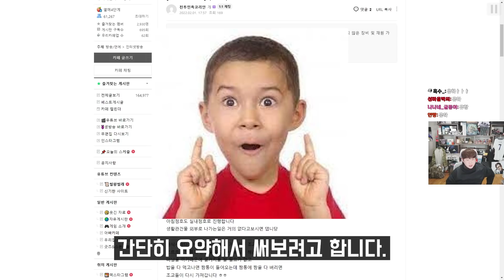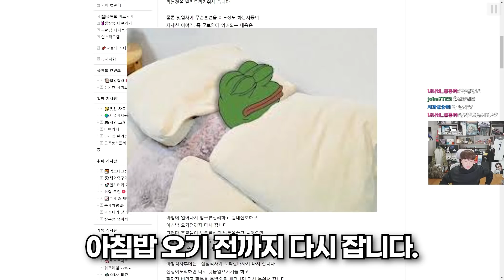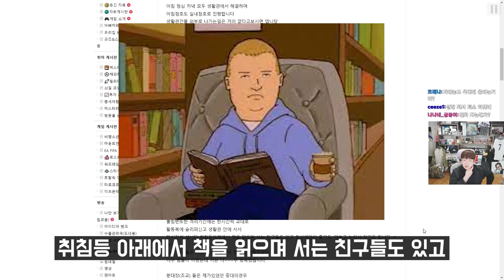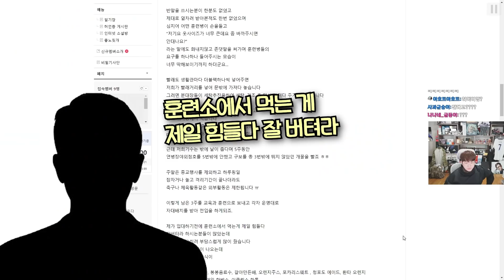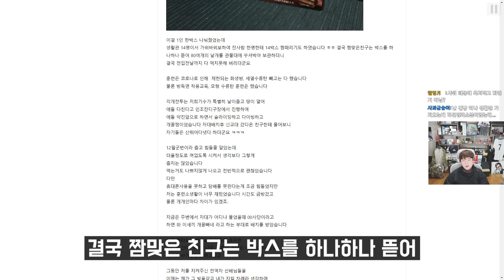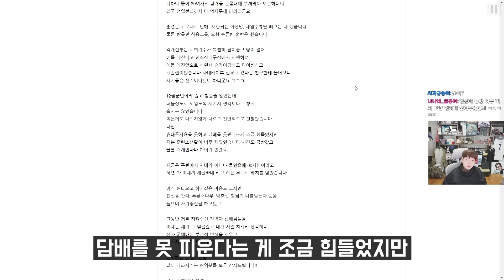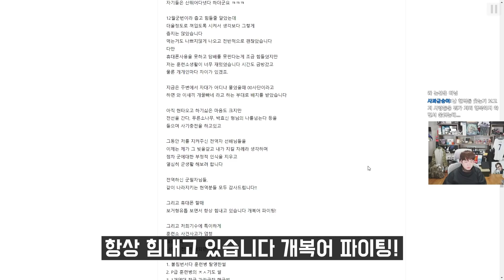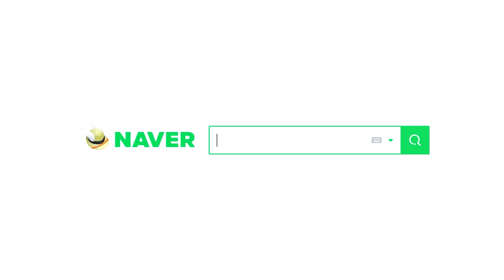입대해서 2주동안 잠만 잔 썰 | 썰왕썰래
▣ 업로드 시간
└평일 오후 7시 / 토,일요일 오후 1시

6층, 605, 606, 607호 (한일골드타워)
(우)10564
※음식은 안됩니다!) nll 주조 배그 중국 대기 개복어썰 월드오브탱크 탄도미사일 교전 폐렴 김정일 사망 썰왕썰래